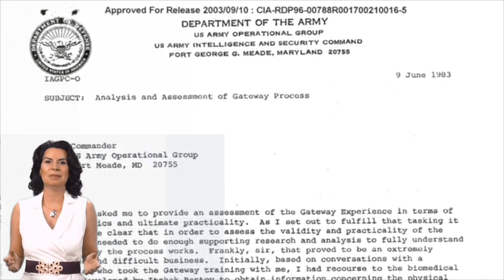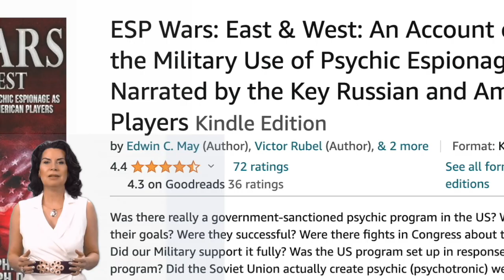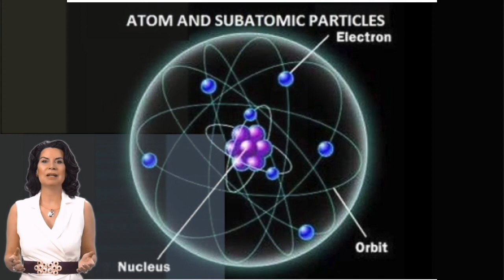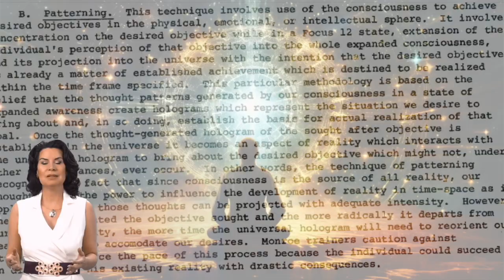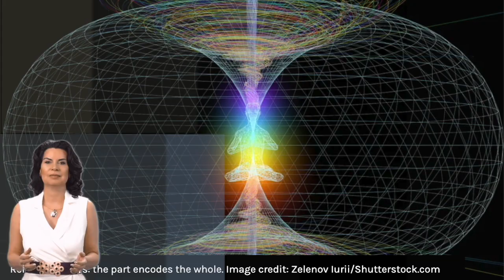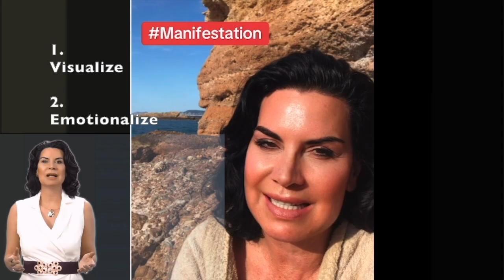MANIFEST ANYTHING YOU WANT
The Gateway Process is a method developed by the Monroe Institute, on contract by the CIA, which focuses on expanding human consciousness and facilitating altered states of consciousness in order to attract and manifest anything we truly want. It's not science fiction dear...It's scientifically backed manifestation process. Click on the image below to watch this week's episode!

Welcome, My name is Dr. Alkistis Agio. My mission is to liberate people from their own limits so they can manifest what they really want and most of all to experience freedom on a daily basis.

The ALKISTIS Method© is a 3-step process for clarifying your thoughts and manifesting what you truly want is based on Greek philosophy and modern science. It involves two levels:

Level 1. Overcoming Your Fears (insecurities, frustrations, anger, resentment, sadness etc) ie through a free online course which includes the Socratic Method and Hypnotherapy: Access

Level 2. Realizing Your Dreams (ie JOIN as a MEMBER of 'AlkistisTV-YouTube' where you get access to weekly group coaching & free online course).

As a practitioner of The ALKISTIS Method©, you will keep repeating these two levels on an on-going basis, thus cultivating "Eudaimonia" (meaning 'fulfillment, thriving & freedom in Greek).